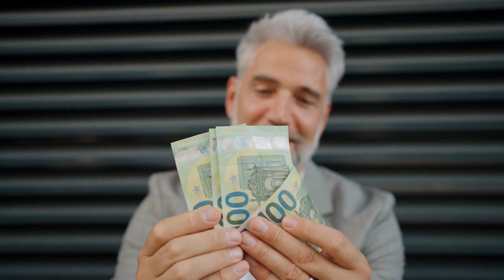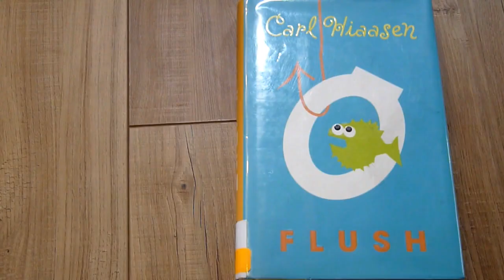Flush Book Trailer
Should you read Flush by Carl Hiaasen? Check this out first! I'm going to let you know what this story is about so you can decide for yourself if this is a good book for you (No spoilers, of course).

Sometimes parents will ask, what should my kid read?  or what is a good book for my child?  You've come to the right place.

In the reads is a channel built to help kids find books to read.

Children's Book Trailer
Book Review
Best books to read
What should I read?
Most Recommended book to read
Most Recommended book for kids to read
Most recommended book for students to read
Best book to read for beginners
Best book for students to read
Best book for kids to read
Best book for Teens to read